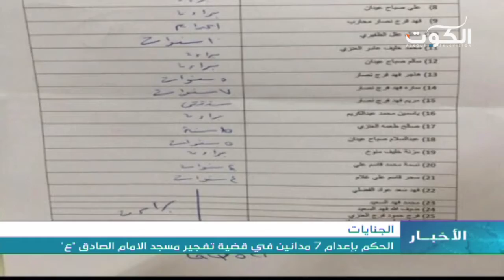الحكم بإعدام 7 مدانين في قضية تفجير مسجد الامام الصادق "ع"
الجنايات
حبس 8 متهمين لمدد تراوحت بين سنتين و15 سنة..وتبرئة 14